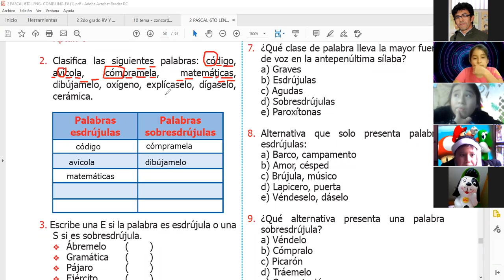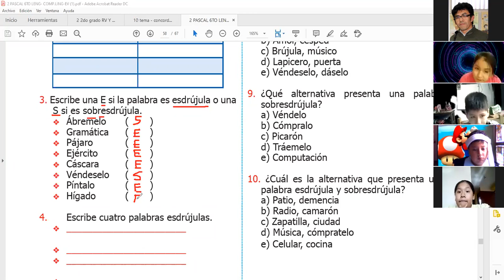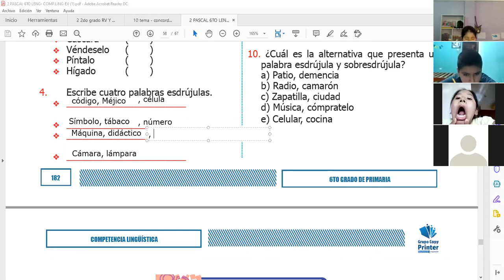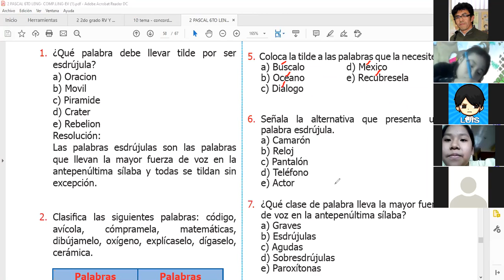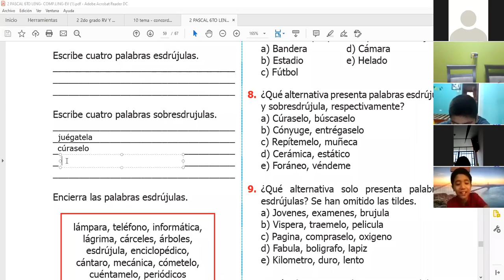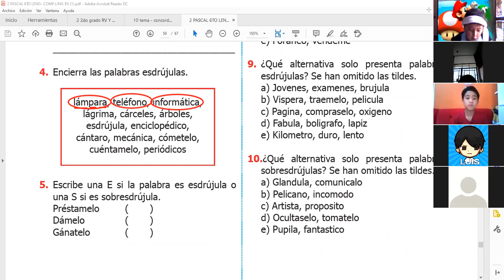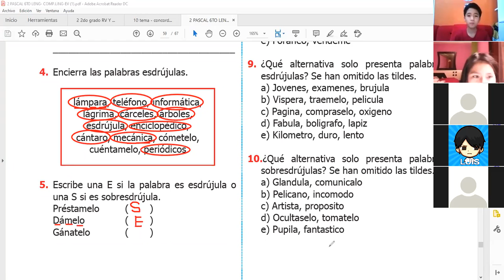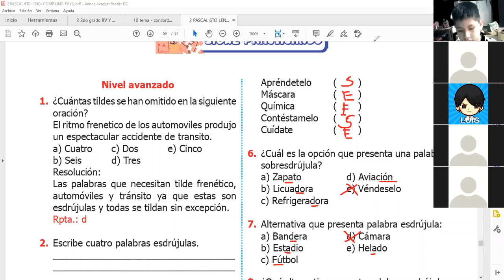PRIMARIA PASCAL CLASE10 CL ESDRÚJULAS Y SOBREESDRÚJULAS OSCAR BERNACHEA